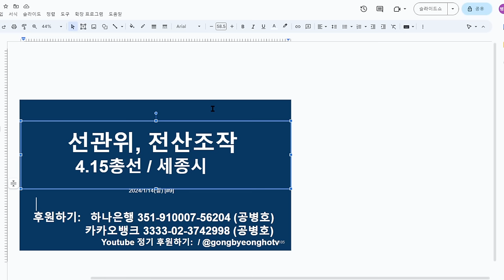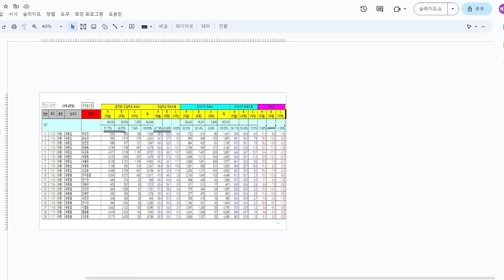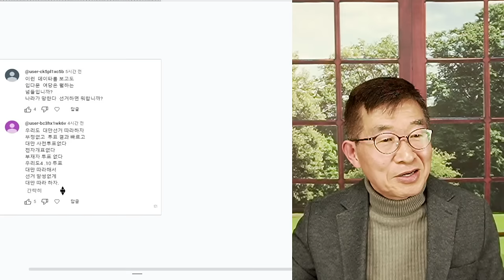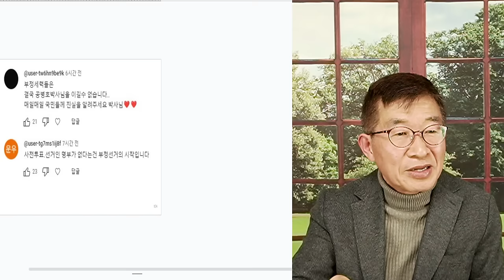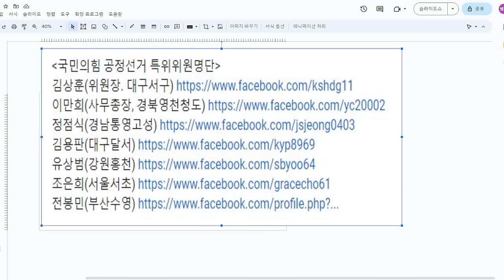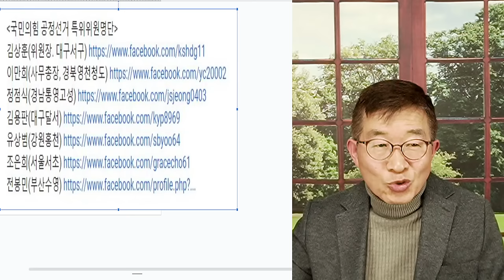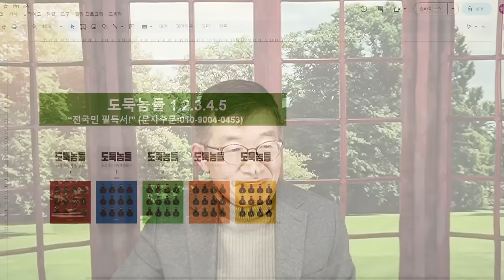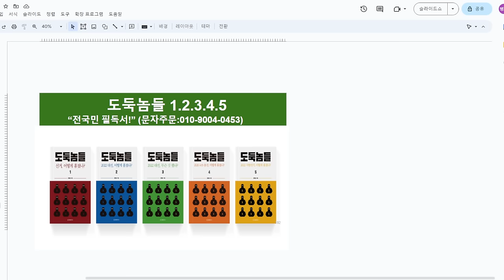선관위, 전산조작 / 세종시, 4.15총선 [공병호TV]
Bitcoin : 3MTW849AkP2ftLeSK2teZHMmzLu7Z83s9U